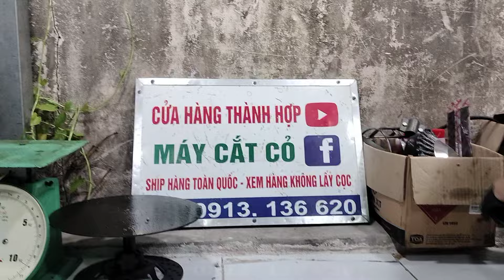30/11/2024 lô M13 máy cắt cỏ và cưa xich nhật bãi/0913136620/Mitsu TL261_TU26_TL231_Cưa SDW440